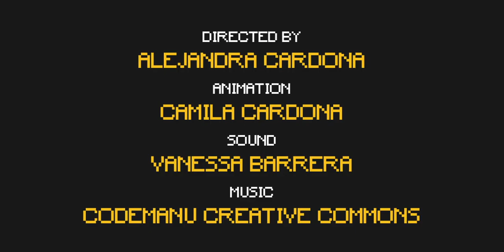KINTSUGI (Less Is More Kurzfilm-Award 2019- Reparieren)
Kintsugi, die japanische Kunst, die uns lehrt, dass Reparaturen, Teil der Geschichte eines Objektes sind. Der Film stellt das aktuelle Modell des Konsums dar und zeigt, dass wenn wir dieses beibehalten, wir unsere Leben verlieren. Gleichzeitig lehrt uns Kintsugi während des Spiels eine Alternative welche das Reparieren dem wegwerfen vorzieht und uns eine nachhaltige Gesellschaft ermöglicht.

Ein Film von: Alejandra Cardona